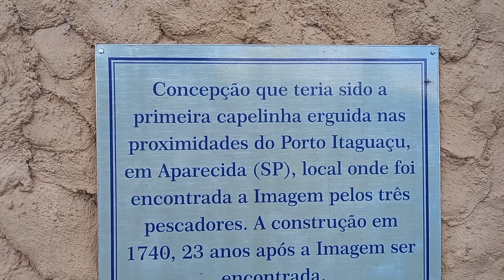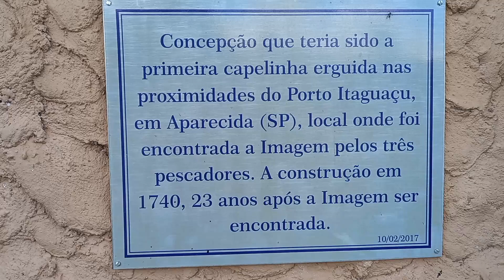APARECIDA DO NORTE VENHA CONHECER ESTE NOVO LOCAL